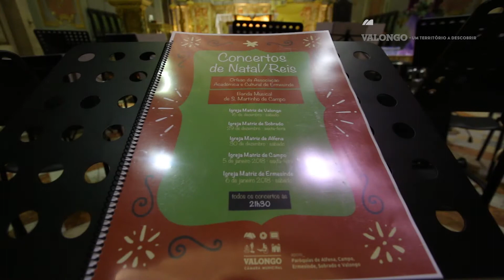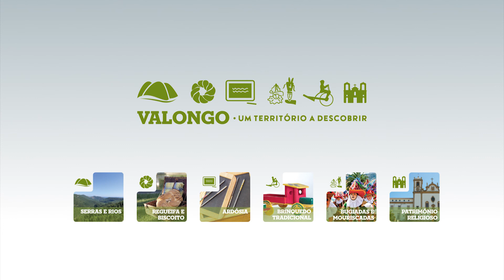Noite Feliz - Concerto de Natal/Reis do Município de Valongo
Atuação do Orfeão da Associação Académica e Cultural de Ermesinde e Banda Musical de S. Martinho de Campo na Igreja Matriz de Valongo